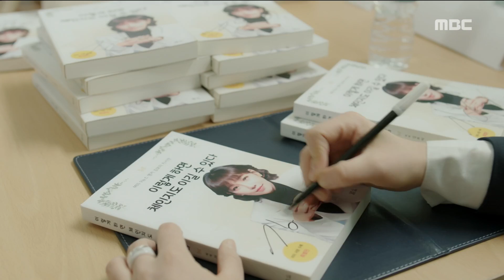[Spring Turns to Spring] EP32,write an autobiography,봄이 오나 봄 20190321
write an autobiography